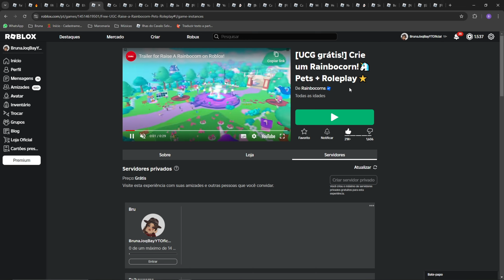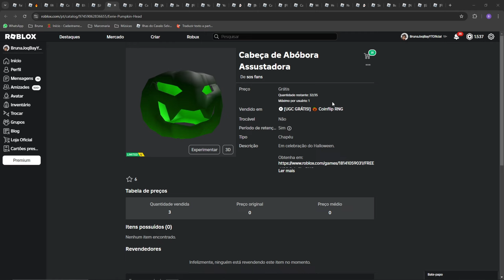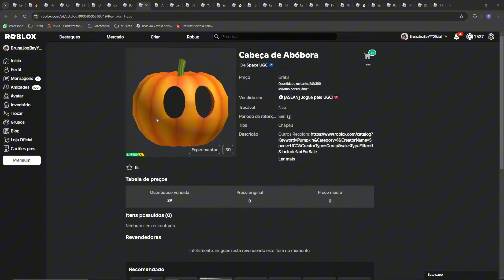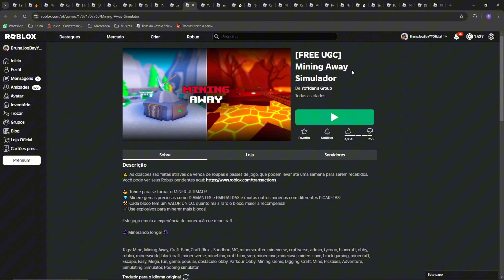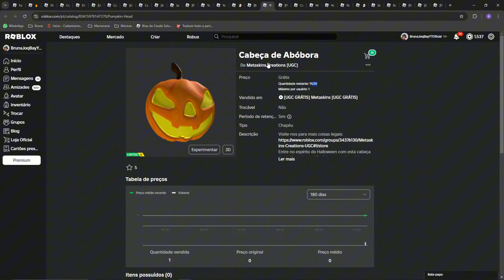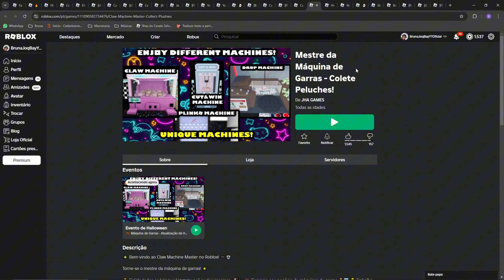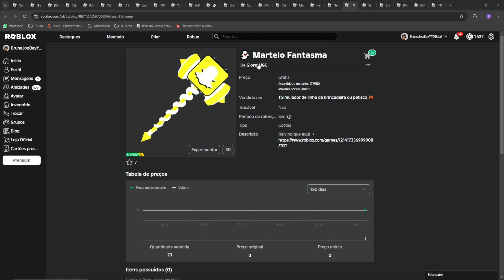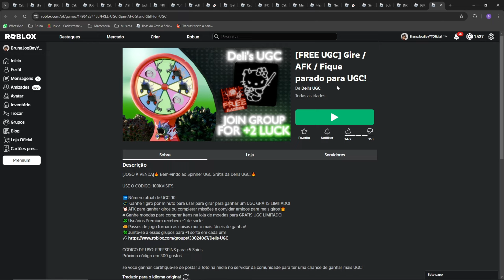COMO PEGAR 2 CABELOS +9 ITENS GRÁTIS AGORA NO ROBLOX 2024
ITENS:
Cabelo Ondulado Suave Preto